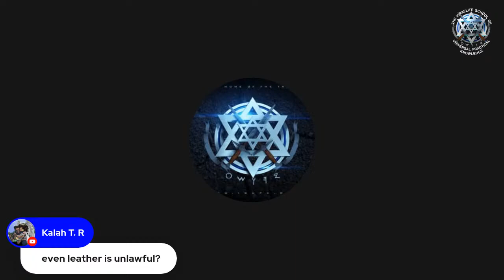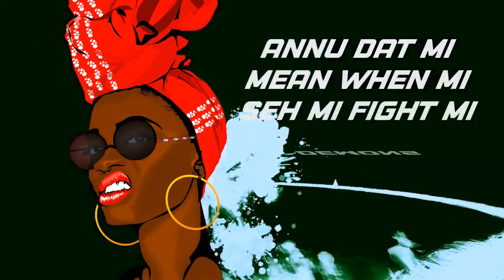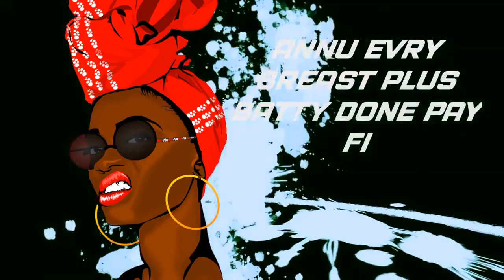LAW CLASS DIETARY LAWS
AMERICA ON FIRE!!!
EVERY MONDAY, WEDNESDAY & SATURDAY NIGHT@9PM

SHALAM